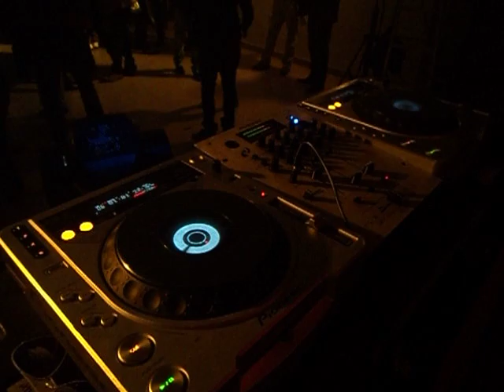DJ MANI,,,NEW YEAR PARTY